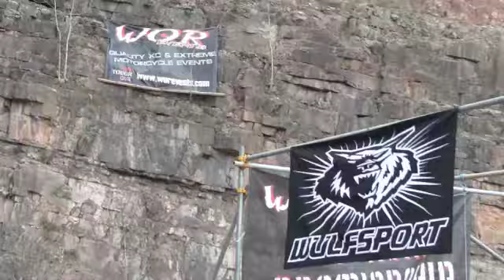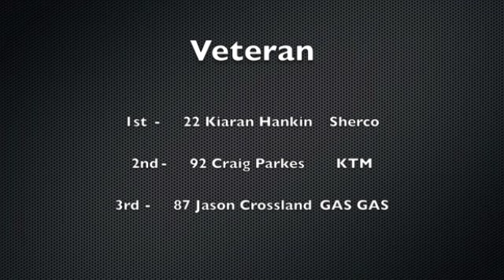WOR The Tough One 2012 Race 1 Clubman and Veteran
WOR staged the 8th "The Tough One" International Extreme Enduro on Sunday 15th January 2012 at Nantmawr Quarry in Shropshire. This is the first race of the day featuring Clubman and Veteran classes. for more info and further events.